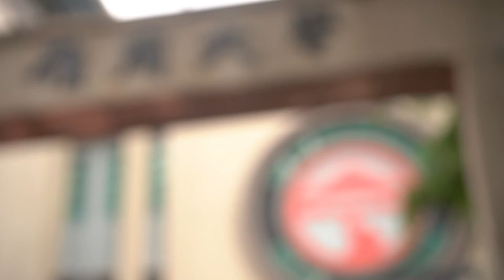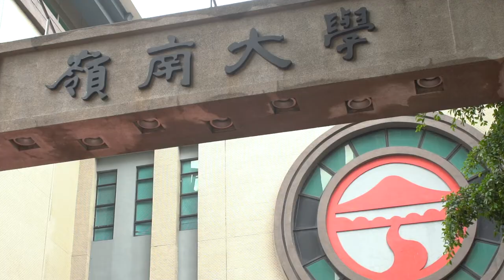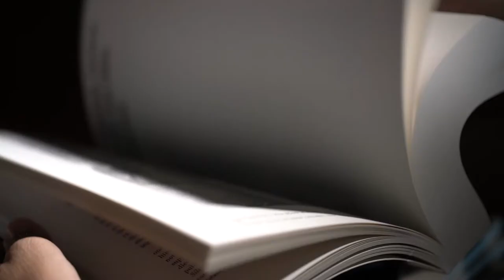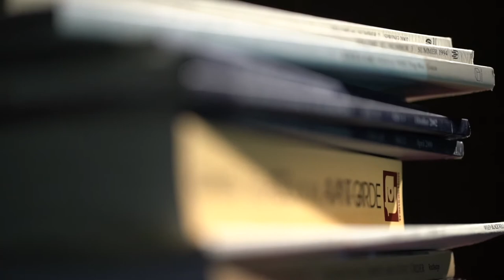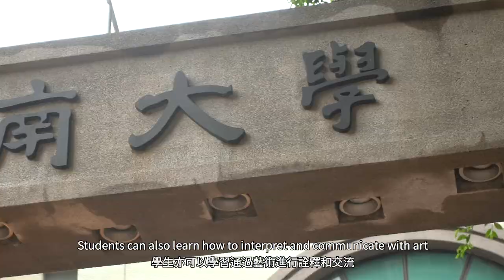Master of Arts in Curating and Art History 策展與藝術史文學碩士